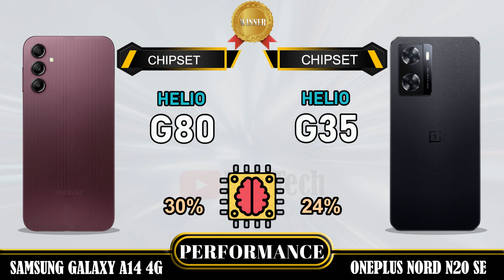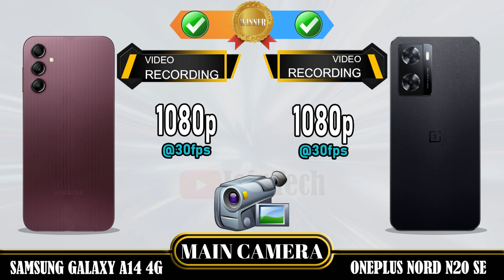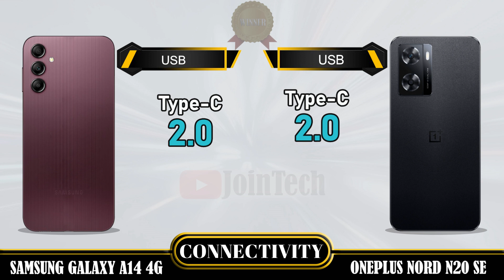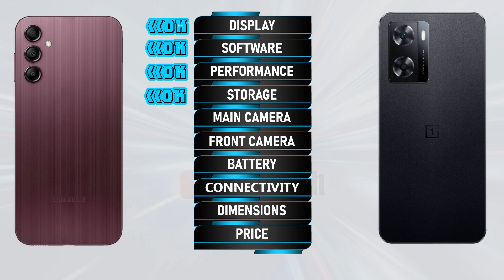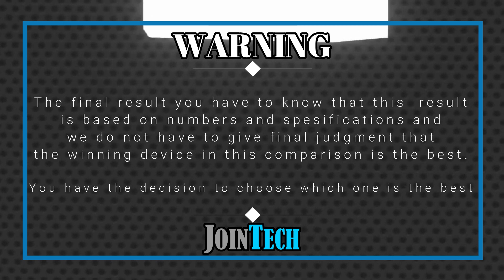SAMSUNG GALAXY A14 4G VS ONEPLUS NORD N20 SE FULL SPECIFICATIONS COMPARISON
Samsung A14 4G VS Oneplus Nord N20 SE | Comparison | Review | Unboxing | Price | Antutu Score
This is a detail Samsung A14 4G first look as we give a full review with Samsung A14 4G hands on specifications and Samsung A14 4G feature. These data come from the manufacturer's laboratory. The actual data is affected by the test environment and is for reference only. You'll see the specs under the cover of the Samsung A14 4G comparison review and Samsung A14 4G unboxing all specs. Let us hear your Samsung A14 4G first impressions and the different Samsung A14 4G tests you carry out in the comments below, when JoinTech compares it with the Oneplus Nord N20 SE.
1. Credit: If i have been used in this video some Google Data (Images, Music, Clip Art and Short Videos etc.) are just used for illustrative purposes only and nothing. Thank you so much to the respectful owners for providing it.
2. We cannot guarantee that the information in this video is 100% correct. Please help correct this and provide positive feedback.
🔔 Turn on the bell for new upload notification 🔔
Please To:
► Video Content :
00:00 Intro
00:21 Best Display?
01:20 Best Software?
01:35 Best Performance?
02:03 Best Storage?
02:19 Best Main Camera?
02:48 Best Front Camera?
03:13 Best Battery?
03:34 Best Connectivity?
04:14 Best Dimensions?
04:43 Best Price?
04:52 Best Result?
05:06 Outro

Samsung A14 4G vs Oneplus Nord N20 SE full specifications
Oneplus Nord N20 SE vs Samsung A14 4G full specifications
Samsung A14 4G vs Oneplus Nord N20 SE comparison
Oneplus Nord N20 SE vs Samsung A14 4G comparison
Samsung A14 4G vs Oneplus Nord N20 SE
Oneplus Nord N20 SE Vs Samsung A14 4G
Samsung A14 4G series, Samsung A14 4G display, Samsung A14 4G dxomark, Samsung A14 4G Antutu Score, Samsung A14 4G Pubg test, Samsung A14 4G MLBB test, Samsung A14 4G Genshin impact, Samsung A14 4G Free Fire, Samsung A14 4G COD, Samsung A14 4G Display, Samsung A14 4G Performance,Samsung A14 4G Storage, Samsung A14 4G Main Camera, Samsung A14 4G Front Camera, Samsung A14 4G Selfie Camera, Samsung A14 4G Connectivity, Samsung A14 4G Dimensions, Samsung A14 4G Price, Samsung A14 4G Specifications, Samsung A14 4G Compare, Samsung A14 4G Australia, Samsung A14 4G Sweden, Samsung A14 4G Tech Spurt, Samsung A14 4G Denmark, Samsung A14 4G Tehcno Ruhez, Samsung A14 4G Chinese, Samsung A14 4G Design, Samsung A14 4G Russia, Samsung A14 4G GSMArena, Samsung A14 4G Canada, Samsung A14 4G US, Samsung A14 4G Gadgetin, Samsung A14 4G Marquez Brownlee, Samsung A14 4G Mexico, Samsung A14 4G Trakin Tech, Samsung A14 4G Norway, Samsung A14 4G Tim Schofield, Samsung A14 4G UK, Samsung A14 4G Poland, Samsung A14 4G Ukraine, Samsung A14 4G Italy, Samsung A14 4G Portugal, Samsung A14 4G Spain, Samsung A14 4G Georgia, Samsung A14 4G Ireland, Samsung A14 4G Netherlands